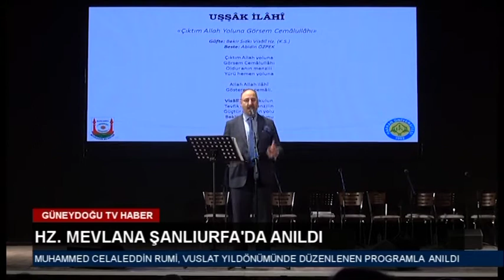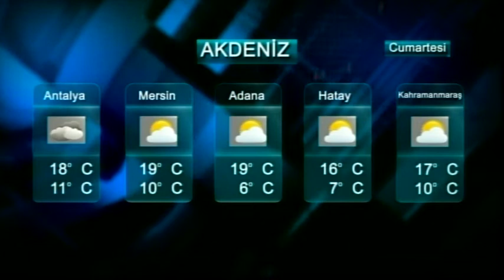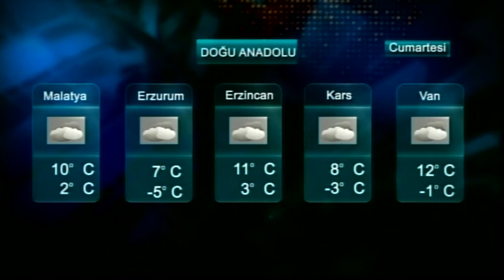20,12,2019 ana haber